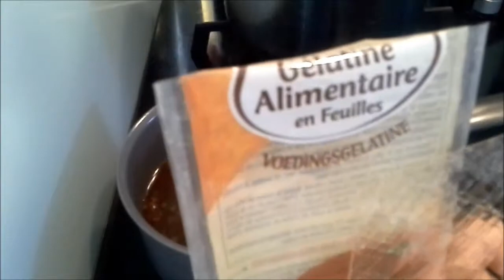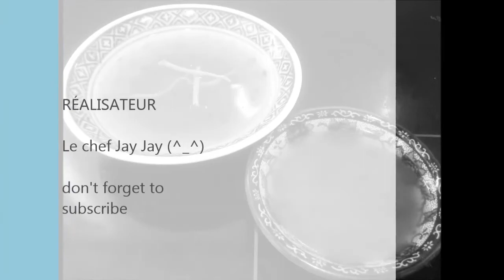Sauce nems vegan,นํา้จิ้มเปอะเปี๊ยง่ายๆ ไม่ต้องซื้อทำเองที่บ้านเก็บได้นานเป็นเดือน